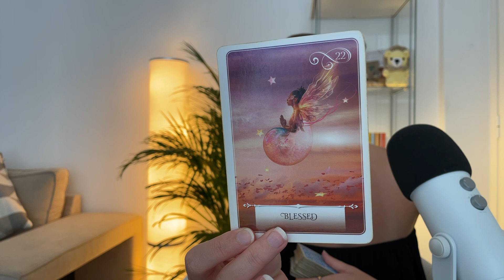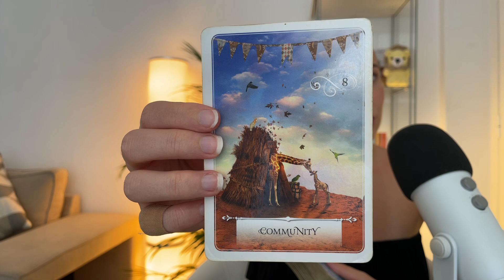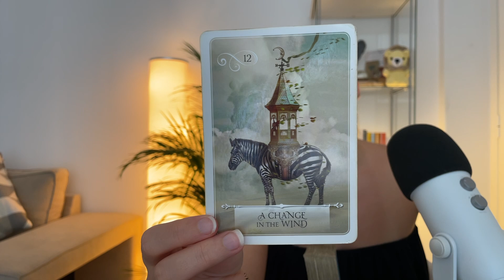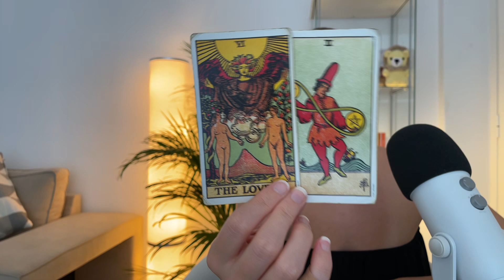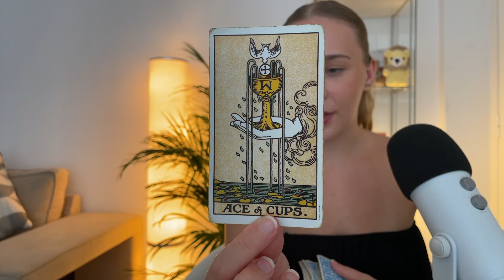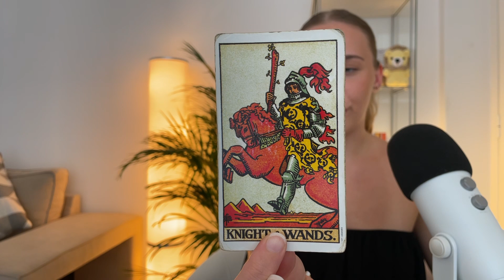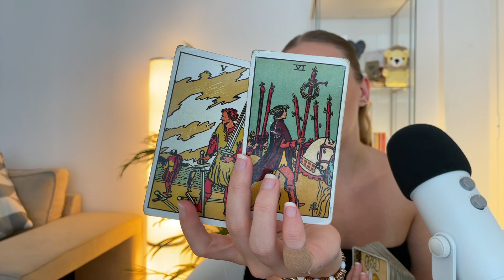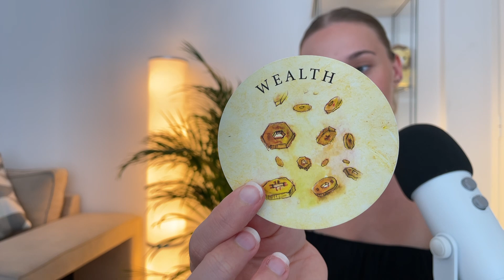♌️ LEO "Big Risks = BIG REWARDS! Don't Be Afraid To Go For It!"🤯 (7-13) AUGUST 2023 Tarot Reading